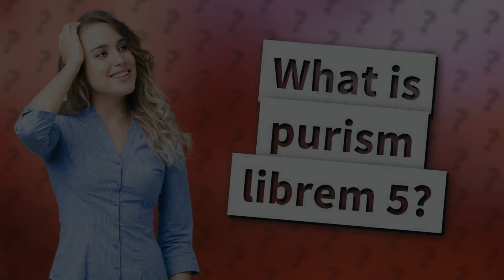What is purism librem 5?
Say hello to the ultimate privacy-focused smartphone - Purism Librem 5! This revolutionary device puts you in control of your data and privacy like never before. Running on PureOS, a free and open-source Linux operating system, and equipped with a hardware kill switch for the microphone, camera, and wireless components, the Librem 5 ensures complete control and peace of mind. With decentralized and encrypted communication protocols, your data is protected every step of the way. Join the movement towards freedom and privacy with the Purism Librem 5 smartphone today!